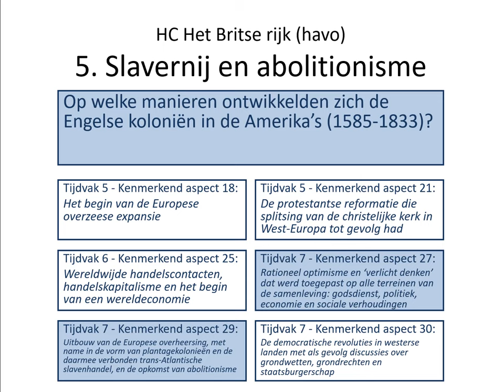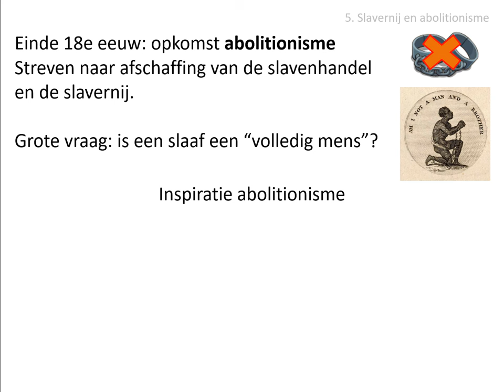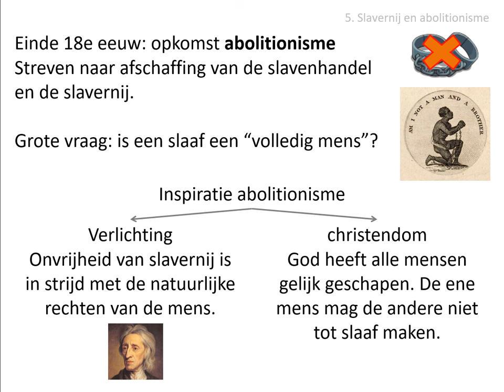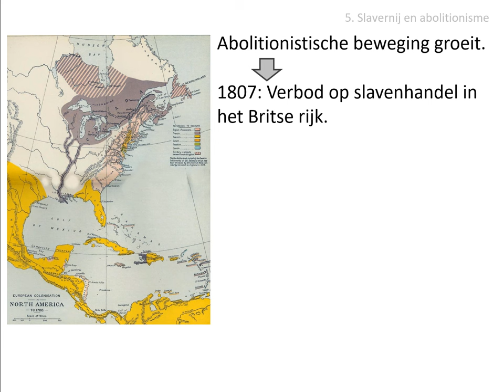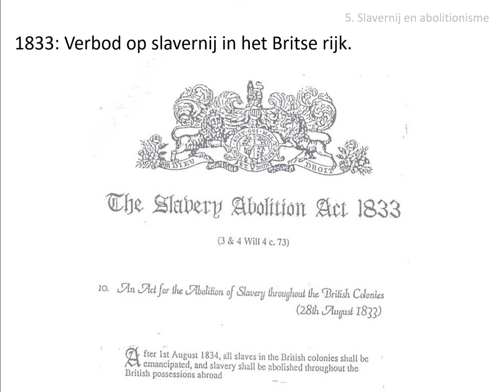5. Slavernij en abolitionisme (HAVO HC 'Britse rijk' - vanaf 2021!)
Uit de stofomschrijving:
Vanaf het einde van de 18e eeuw kwam in verlichte en in religieuze kringen het abolitionisme op. Een verbod op de slavenhandel in het Britse Rijk in 1807 betekende de economische neergang van Barbados en Jamaica. In 1833 verbood Groot-Brittannië slavernij daarna in grote delen van het rijk.